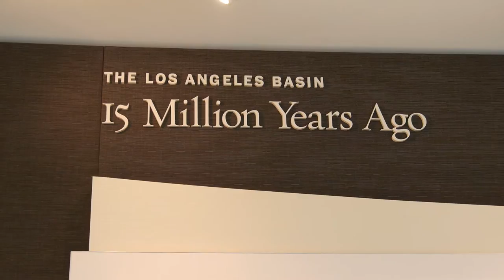The Curiosity Show Episode 6: Los Angeles Underwater, with Dr. Jorge Velez-Juarbe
The NHM Curiosity Show takes another look at Los Angeles - 15 million years in the past, all the way back to the Miocene.  Back then Los Angeles was underwater, and in this episode, we visit the museum's Age of Mammals exhibit and meet the marine mammals of prehistoric Southern California.  Our curator of marine mammals, Dr. Jorge Velez-Juarbe, tells us how they ate, swam, and fought in the waters over what would become Los Angeles.

The Mammalogy collections include more than 98,000 terrestrial and marine mammal specimens prepared as study skins, skulls, skeletons, tanned pelts, and fluid preserved bodies. Ancillary collections such as frozen tissues, bacula, and parasites are also maintained. Every taxonomic order of Mammalia and most families are represented in the collections.

Jorge Velez-Juarbe, Ph.D., Assistant Curator of Marine Mammals
As a paleobiologist, my main research interest is the morphology, systematics, and biology of fossil and extant marine mammals. Specifically, I wish to understand the dynamics of ancient communities, so I am interested in integrating datasets from living organisms, as well as other groups of fossils. My research program uses both existing museum collections as well as national and international fieldwork expeditions to collect new material. You can find more about my research here: